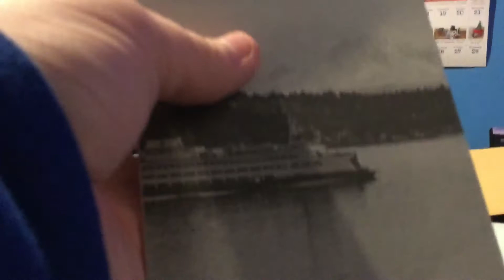Unboxing Form WSF 3